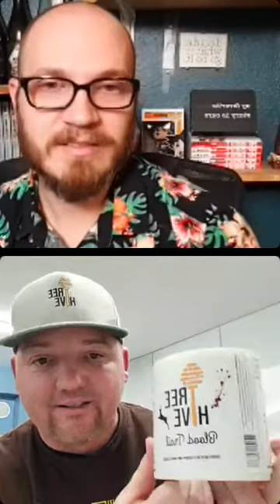Meadmaker Interview - What's the Story with Tree Hive Mead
My interview with Corey Mason of Tree Hive Mead in Rantoul, Illinois.